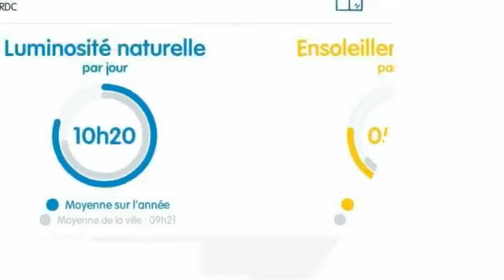A vendre - Maison - Bonvillars (1427) - 3.5 pièces - 105m²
Maison de village mitoyenne sur 356 m2 de terrain

Pièce de vie lumineuse ouverte sur le jardin

Situation calme, proximité d'un accès à l'autoroute